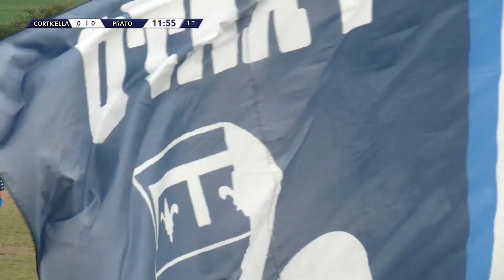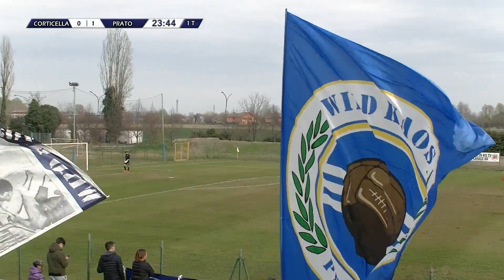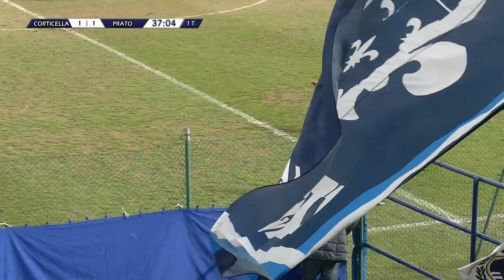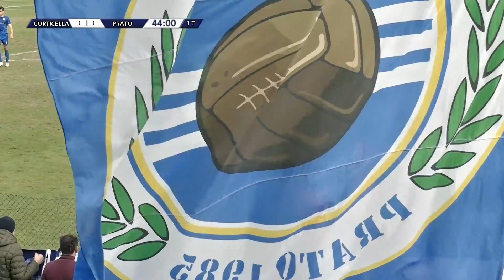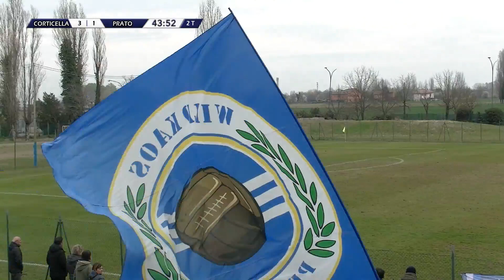CORTICELLA vs PRATO del 19/03/23